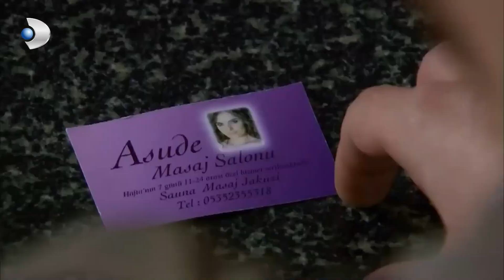Kerim, Yaşaran'larla Buluştu | Fatmagül'ün Suçu Ne? 17. Bölüm